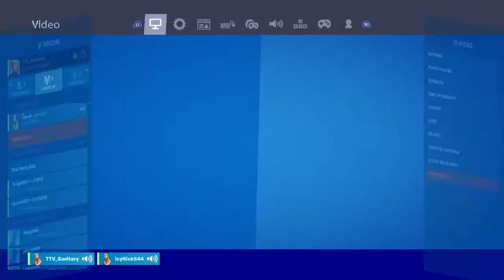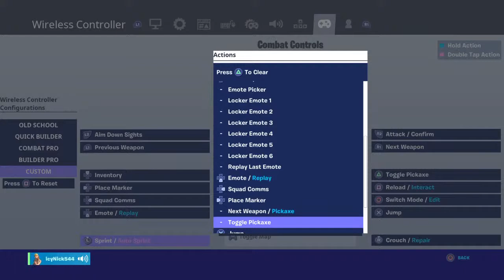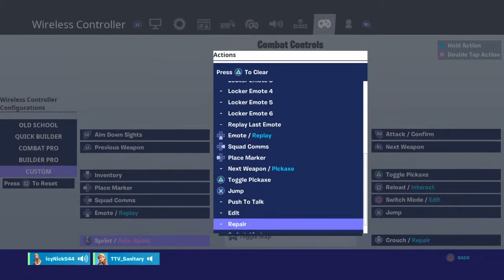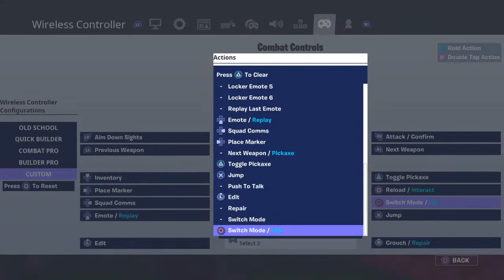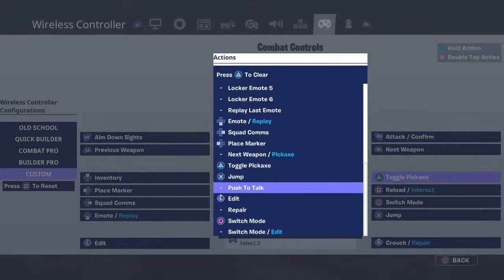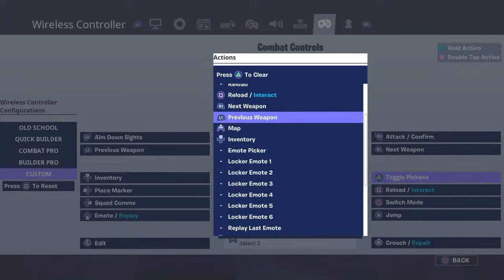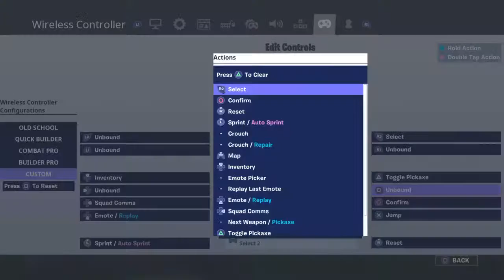I got a new michrophone!